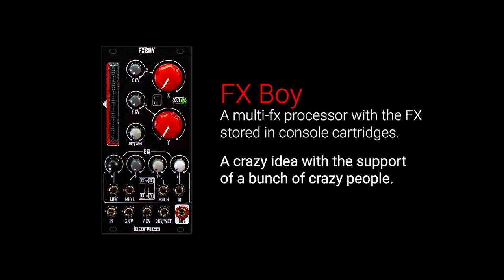Befaco - FX Boy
A Multi FX module based on game carts!

FxBoy is a multi-FX module designed in collaboration with several talented manufacturers.

This is an effect unit with CV control over the parameters and Dry/wet control,  with a Built-in CV controllable four bands EQ.

Each effect is physically hosted in a hot-swappable game cart and designed by a different manufacturer: Touell Skouarn with Skuara a harsh fuzz with overdrive, Instruo with micro Phaser, a two-flavoured Phaser, Feedback modules with a vintage Flanger, XOR with FX-Girl, a digital double effect module: Delay + Granularizer, Making sound machines with an analog Wave folder, Tesseract with a bit crusher and Befaco Trash distortion!